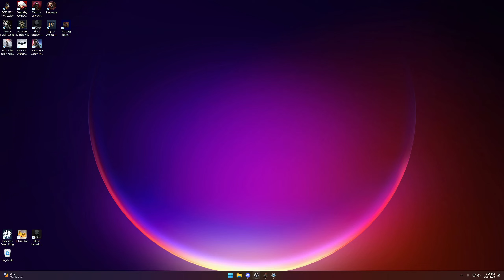Wo Long - Zhang Liao Boss Fight